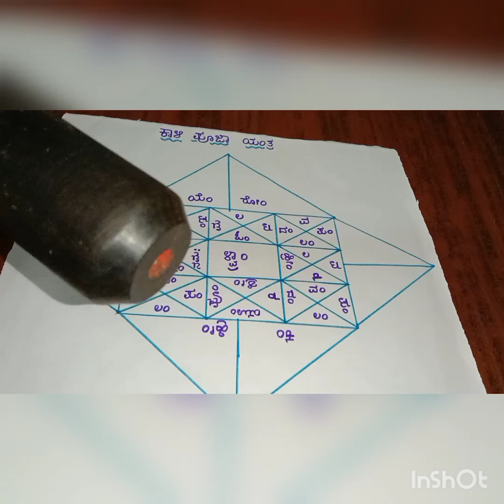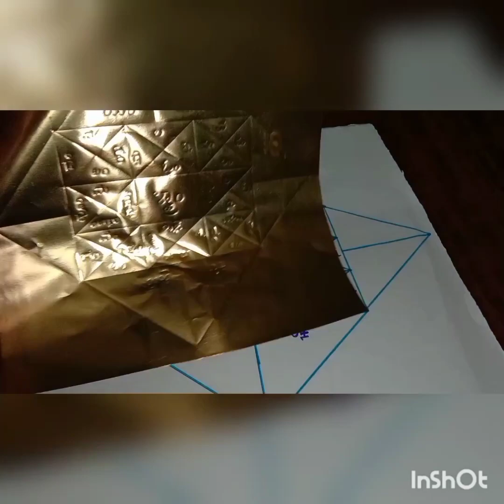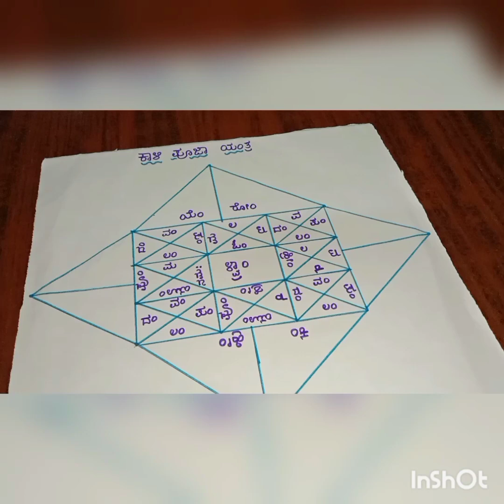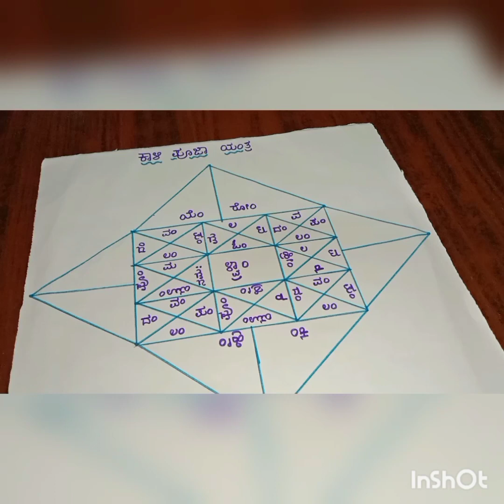ಮಹಾ ಕಾಳಿಯ ಯಂತ್ರ , ಮಂತ್ರದಿಂದ ನಮ್ಮ ಸಕಲ ಕಷ್ಟಗಳು ಪರಿಹಾರ .